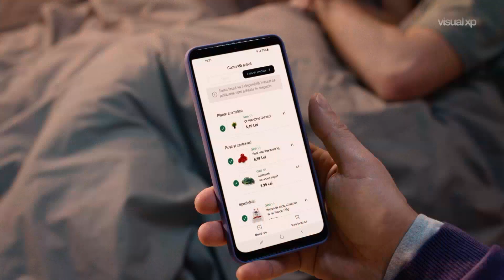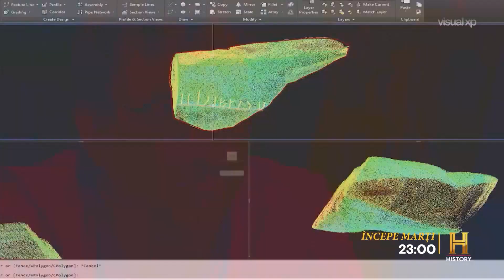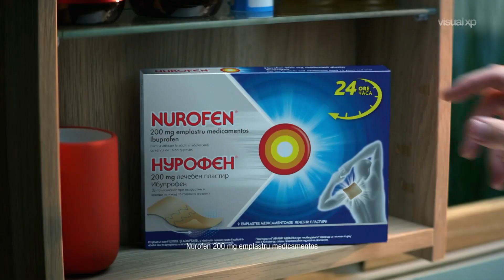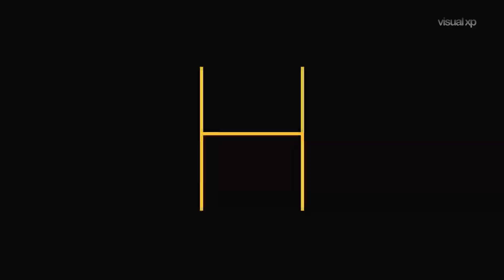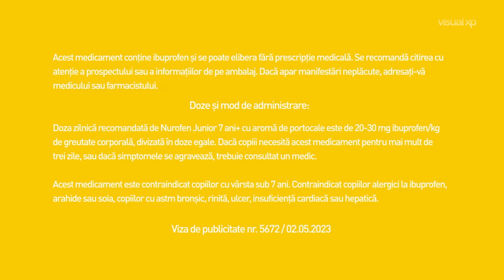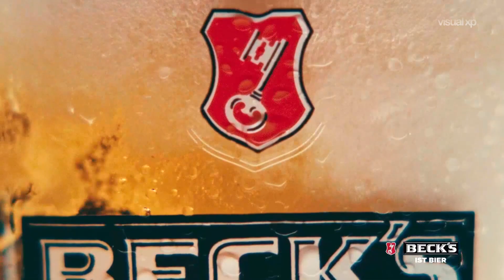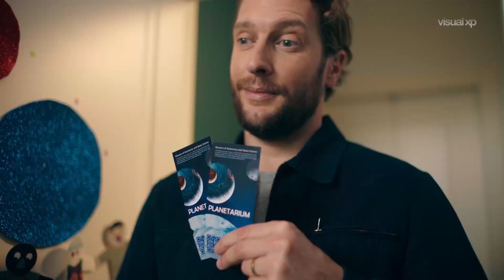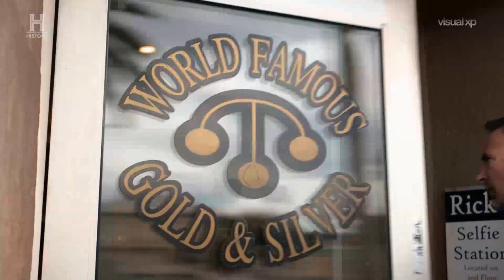History Romania HD - Continuity-uri (04.06.2023)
Înregistrat în 1080p50.